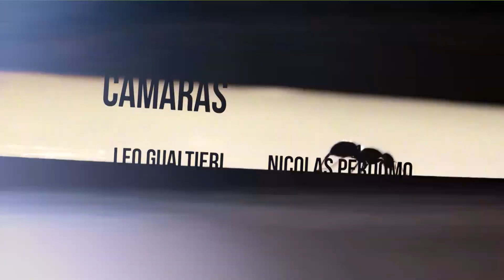MotoCross. Miguelete. Colonia.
Cobertura de la 5ta fecha del circuito uruguayo de MotoCross (F.U.M.), en la pista de Miguelete, departamento de Colonia.
Cámaras: Leo Gualtieri / Nicolás Perdomo
Edición: Leo Gualtieri